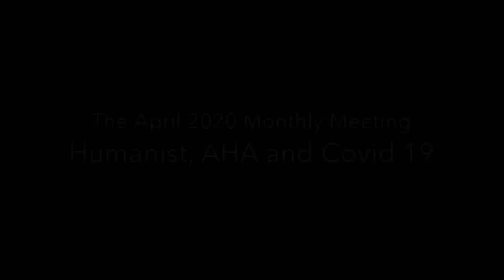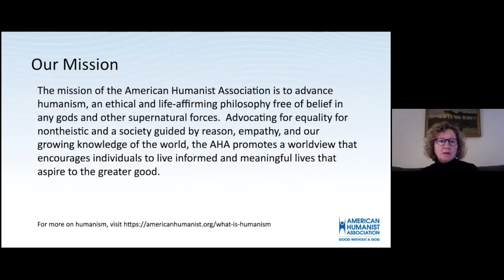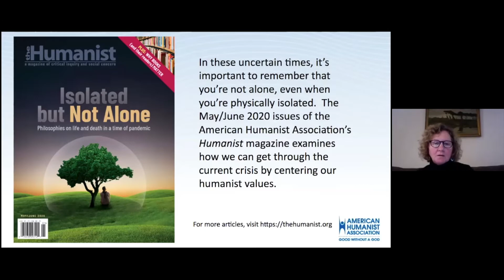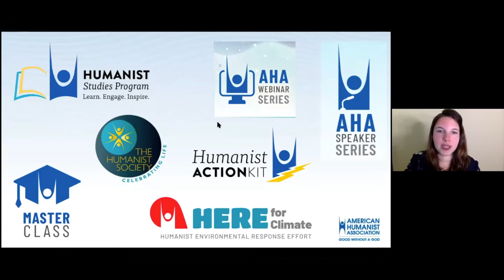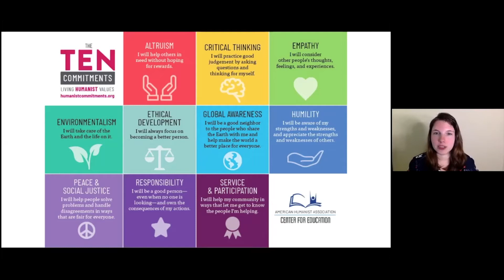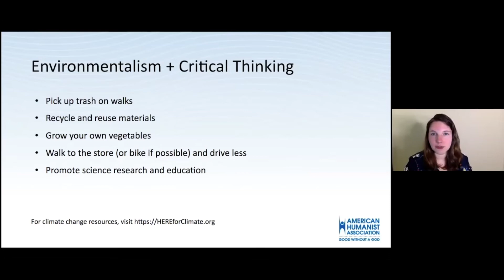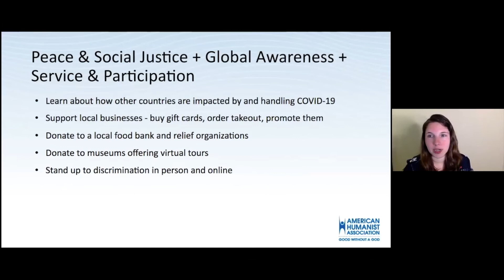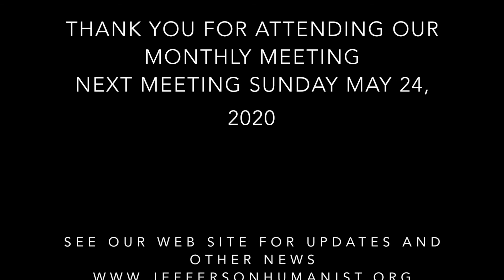JH Monthly Meeting April 26 2020 - AHA Update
Kristen Wintermute and Emily Newman of the American Humanists Association join the Jefferson Humanists for an update on what the AHA is up to.